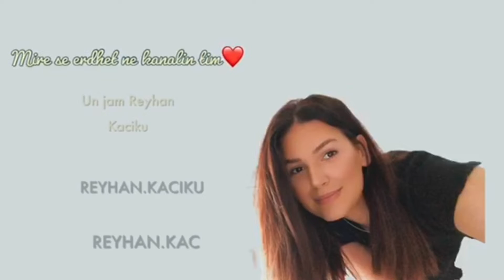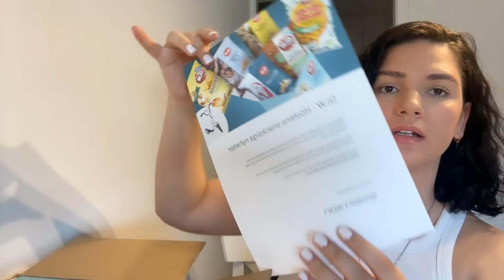TESTPILOT OLW-BOXEN✌️ TESTOJ DISA LLOJE TE CHIPSAVE TE OLW🥔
Jag deltar som testpilot via Smartson och har fått produkterna utan kostnad.